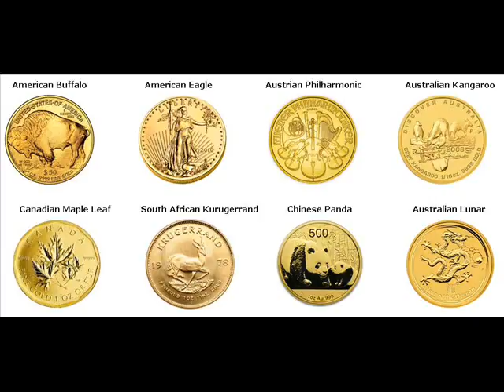Gold Coins For Sale Oran Algeria